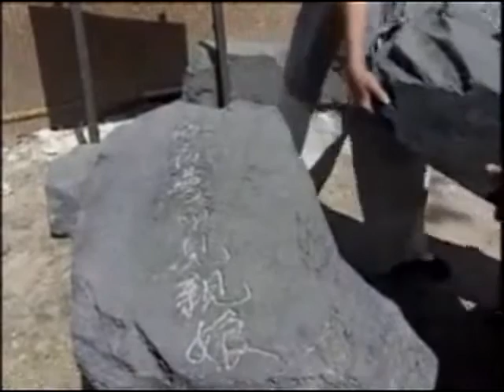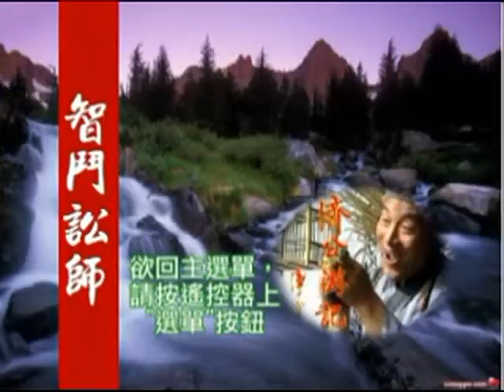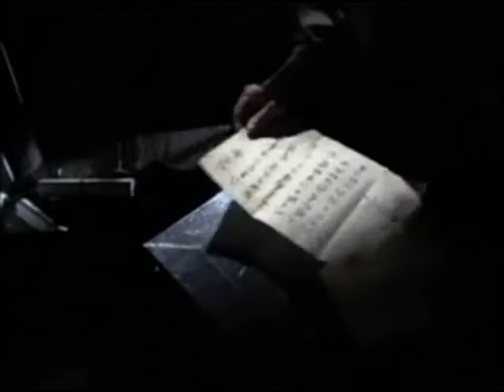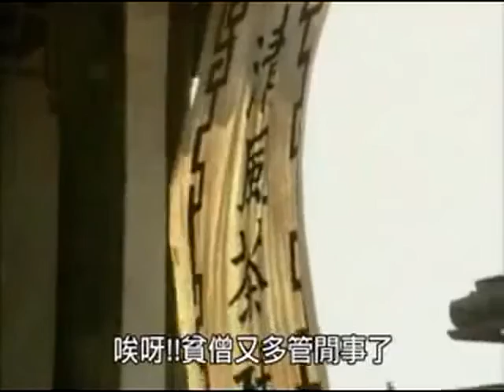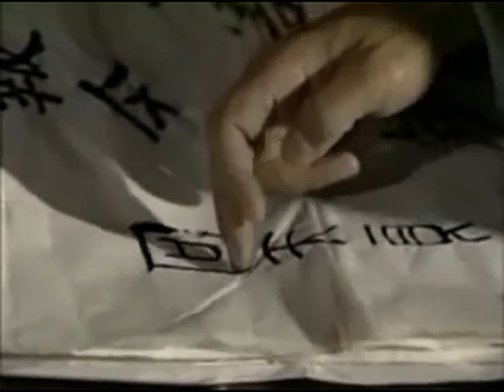大陸電影〔濟公傳 05集〕精彩鬥智 濟公遊記 游本昌 居士主演